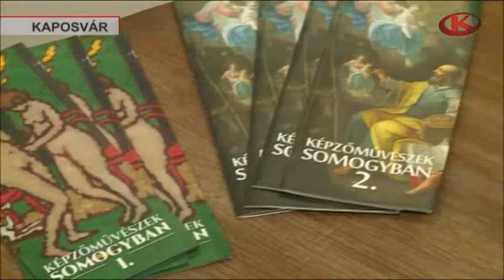Képzőművészek Somogyban 4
A Kapos Tévé Híradója beszámol a Képzőművészek Somogyban 4 című leporelló bemutatásáról.